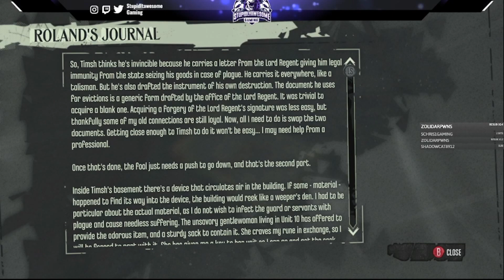Dishonored Knife of Dunwall ep.2 Eminent Domain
Finding some answers from the "Captain of Industry" Daud finds out some background on Delilah. Now he heads to the financial district to deal with a corrupt landowner who was infatuated with her. He's caught in a will dispute with his niece, so looks like i'll be able to get my info and do something good all at the same time.
Want to see us live on Twitch? Click the link below and follow us for alerts when we're live! We're live every Tuesday, Thursday and Saturday